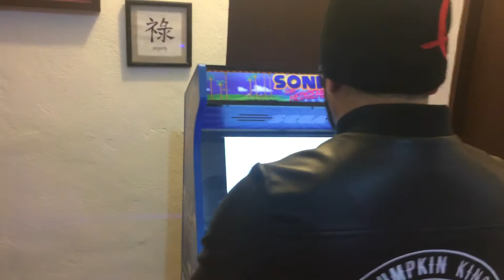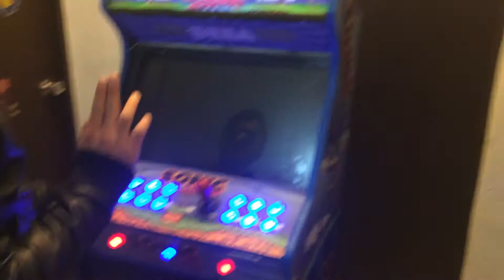19” Sonic The Hedgehog Bartop Arcade with Hyperspin and matching stand, Sonic The Hedgehog Gameplay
19” Custom Made Sonic The Hedgehog  Bartop Arcade with Hyperspin and matching stand, 17,500 games and more than 50 consoles, this ain’t your average Pandora’s Box or Raspberry Pi set up, this is a full high performance PC inside that runs 10X faster than any Raspberry Pi out there.
Flawless gameplay, no lag and high level of customization is what separates us from the rest.

We ship all over the US 📦🇺🇸

We can build any model, any theme, any design.